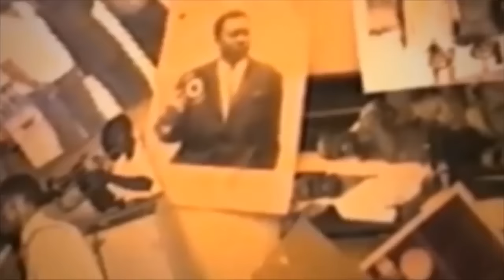COACH FLOREN IBENGE BANA KIN BA SUSPECTE YE PONA LIWA YA MAITRE NA YEEE BOLANDA